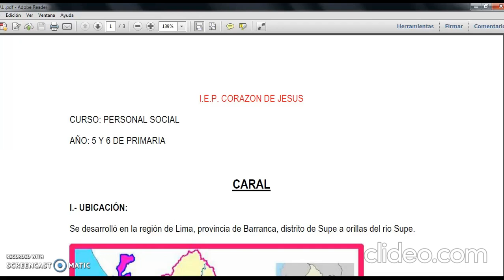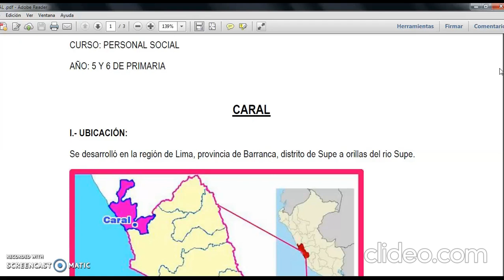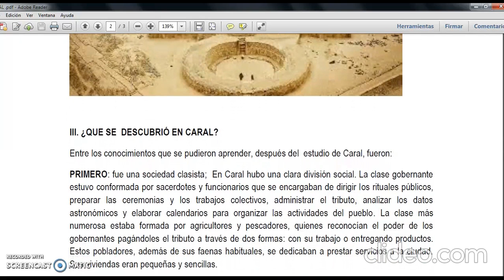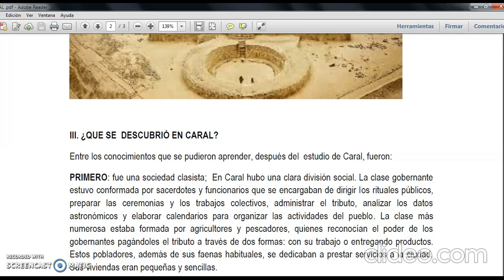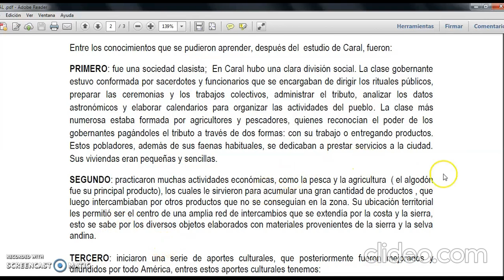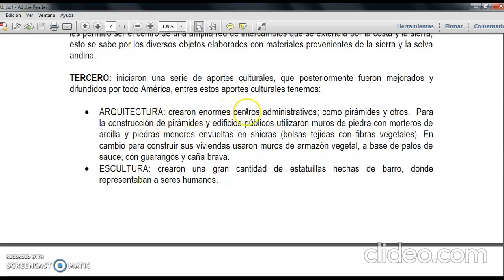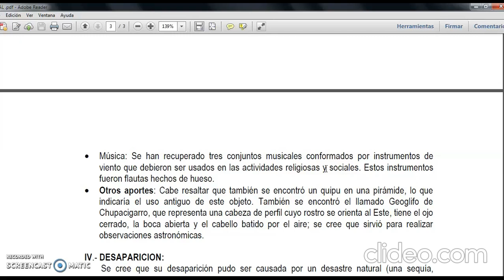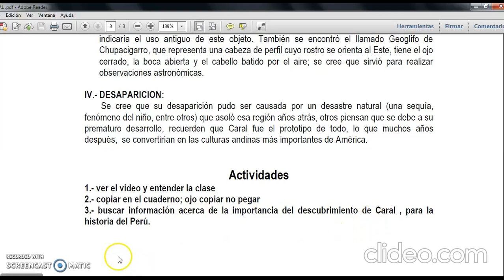PERSONAL SOCIAL: CARAL (5TO Y 6TO GRADO DE PRIMARIA) - LUNES 22/06/20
PROFESOR: PEDRO COTERA
CURSO: PERSONAL SOCIAL
GRADO: 5° Y 6° DE PRIMARIA
AÑO ESCOLAR: 2020